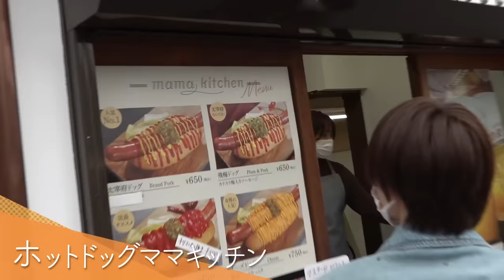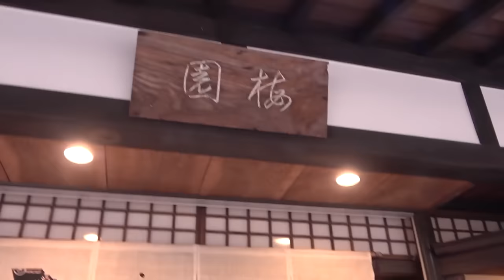Aぇ! group【太宰府天満宮で食べ歩き】まさかの道間違いで迷走編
どうも！Aぇ! groupです。
今回我々が向かったのは、福岡の超人気スポット「太宰府天満宮」。
全国ツアーの成功を祈願するため車に乗り込み出発！
ドライバーは安定感抜群の大晴、ナビは末澤と最強コンビだったのですが…。
小島＆佐野によるゲームに気を取られ、車はあらぬ方向に!?
とんでもないアクシデントに。。。
これが後々、大きな影響を及ぼします…💦

太宰府天満宮の参道では、ぶら散歩でございます！
サイコーでした!!
晶哉〜ご馳走様です!

僕らのドタバタ珍道中、ぜひ最後まで お楽しみください！

正門良規／末澤誠也／草間リチャード敬太／小島健／福本大晴／佐野晶哉

★ 前回のAぇ! group動画はコチラ !

★ Aぇ! group 再生リスト【火曜更新】